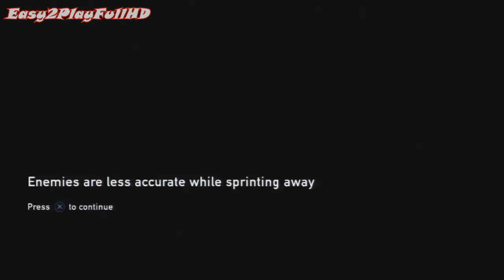The Last of Us Walkthrough Part 5 Full Gameplay [HD] Demo Singelplayer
The Last of Us Walkthrough Part 5 Full Gameplay [HD] Demo

Boston in Trümmern
Held und einzige steuerbare Spielfigur ist der Abenteurer Joel, dessen Aufgabe es ist, die 14-jährige Ellie zu einer Gruppe freier Menschen zu bringen. Die Schmugglerin Tess begleitet die beiden auf ihrem ersten Tourabschnitt zum Massachusetts State House, dessen goldene Kuppel wie ein Hoffnungsschimmer aus den Trümmern Bostons aufragt. Durch die Ruinen führt nur ein Weg, der sich nicht immer auf den ersten Blick offenbart. In eingestürzten Treppenhäusern beseitigen die Helden umgestürzte Möbel, die den Weg versperren und ducken sich durch Mauerspalten. Tess erklärt derweil der jungen Ellie und damit auch dem Spieler die prekäre Lage. Denn die drei sind nicht die Einzigen, die sich in den Trümmern herumtreiben.

Runner und Klicker
Sobald es gefährlich wird, halten sich die beiden Frauen vornehm im Hintergrund und lassen Joel den Vortritt. Auf Tastendruck startet der Spieler einen Beobachtungsmodus, in dem Joel sich auf die Geräusche der herumstreunenden Zombies konzentriert und deren Umrisse sogar durch Mauern hindurch erkennt. Die schwächsten Gegner sind die sogenannten Runner, die sich am einfachsten durch einen geräuschlosen Angriff von hinten ausschalten lassen. Haben sie Joel erst einmal entdeckt, rennen sie mit ausgestreckten Armen auf ihn zu und beißen zu. Ein paar kräftige Hiebe mit einem Stock oder zwei gezielte Pistolentreffer reichen dann aber auch aus, um sie abzuwehren. Klicker sind da schon ein anderes Kaliber. Die blinden Mutanten vertragen gleich ein halbes Dutzend Messerstiche oder Pistolenkugeln. Sie können aber auch leicht in die Irre geführt werden. Wirft Joel eine leere Flasche in eine Ecke, folgen sie blind dem Geräusch. Falls Joel statt einer leeren Flasche einen Molotowcocktail wirft, marschieren sie genauso stumpf in die Flammen und verbrennen bei untotem Leib. Diese unterschiedlichen Verhaltensweisen muss der Spieler sich unbedingt zunutze machen. Denn an den meisten Gegnern kann er nicht so einfach vorbeischleichen.

The Last of Us: Crafting
Ähnlich wie im Endzeitspiel „I am Alive" sind die Ressourcen und damit auch die Waffen der Überlebenden knapp. Wer sein Messer regelmäßig benutzt, macht es auf Dauer unbrauchbar. Also müssen Sie überall herumliegende Flaschen, Stöcker oder Verbandszeug einsammeln, um daraus nützliche Dinge zu basteln. Aus einem Knüppel, einer Bandage und einem Messer wird so eine ganz passable Nahkampfwaffe. Alkohol kann in Kombination mit einer Bandage wahlweise zum Medipack oder abgefüllt in eine leere Flasche zum Molotowcocktail umfunktioniert werden.

The Last of Us  Development Series Episode 3 - Death and Choices [HD]The Last of Us  Development Series Episode 3 - Death and Choices [HD]The Last of Us  Development Series Episode 3 - Death and Choices [HD]